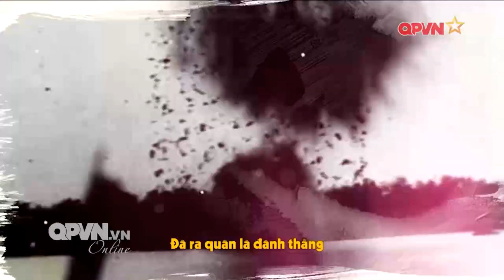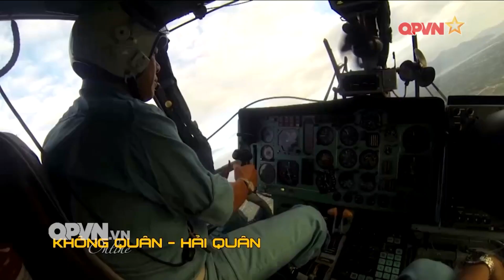Tự hào là Người lính Hải quân Nhân dân Việt Nam anh hùng